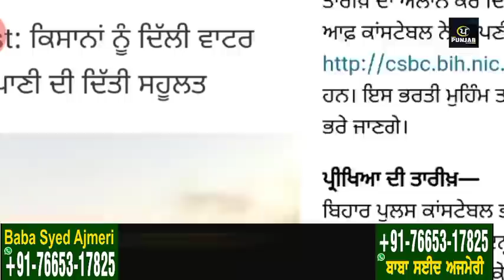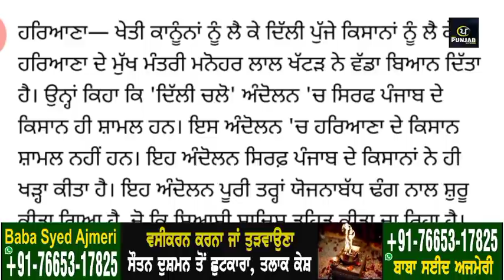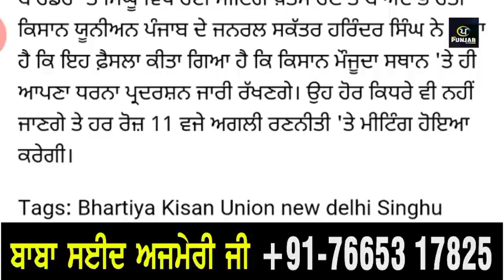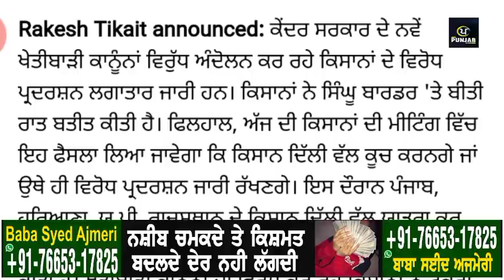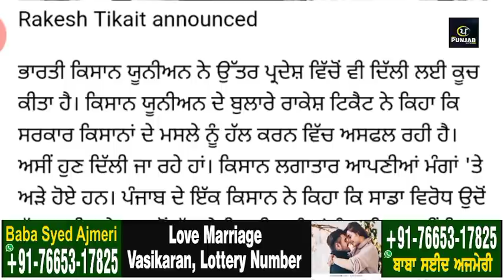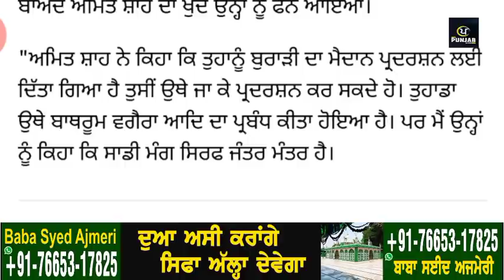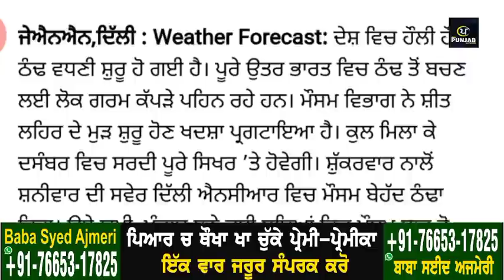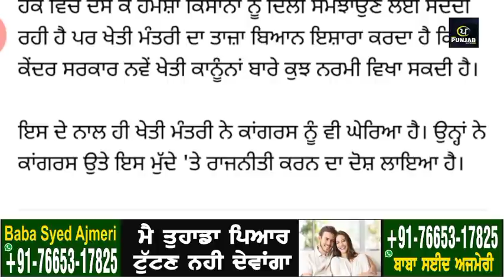Today Morning Breaking News, ਅੱਜ 29 ਨਵੰਬਰ ਦੀਆਂ ਤਾਜ਼ਾ ਖਬਰਾਂ,ਮੌਸਮ ਦੀ ਤਾਜ਼ਾ ਖਬਰਾਂ today weather update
Today Morning News, ਅੱਜ 29 ਨਵੰਬਰ ਦੀਆਂ ਤਾਜ਼ਾ ਖਬਰਾਂ,ਮੌਸਮ ਦੀ ਤਾਜ਼ਾ ਖਬਰਾਂ today weather update punjabnews punjabinews newspunjabi cronavirus' Facebook